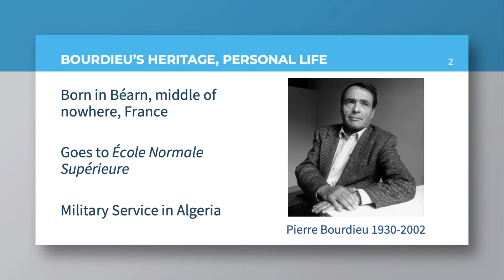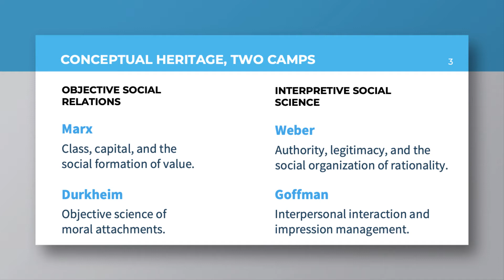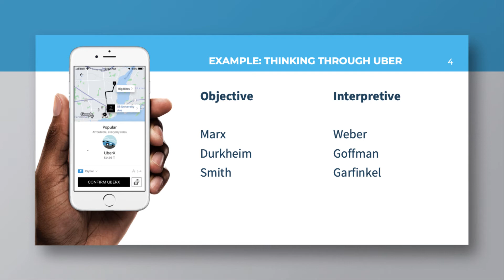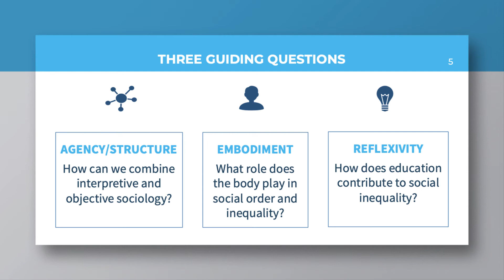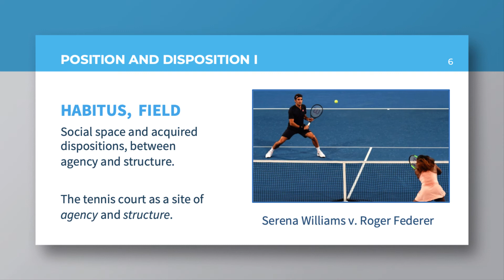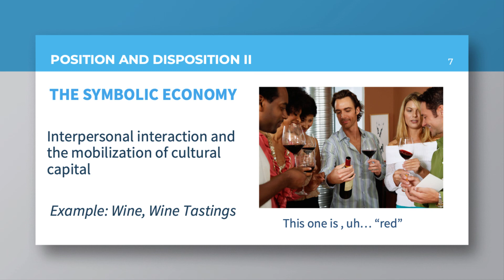SOCY 227 Bourdieu I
The first of two lectures on Pierre Bourdieu, Sociology 227, Queen's University, Winter 2021